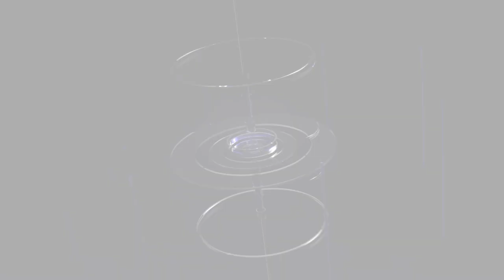अदानी मामले में यह लूट नहीं डकैती है राज्य सभा सदस्य प्रमोद तिवारी ||NEWS NETWORK TODAY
अदानी मामले में यह लूट नहीं डकैती है राज्य सभा सदस्य प्रमोद तिवारी